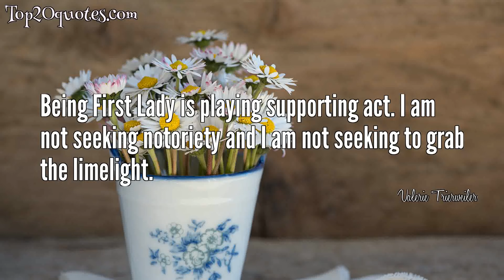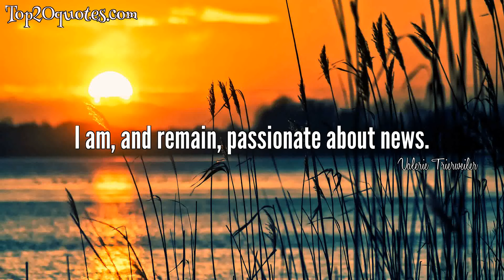☝ Top 12 Quotes of Valerie Trierweiler - Journalist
Top 12 Quotes of Valerie Trierweiler:
 ✫ Being First Lady is playing supporting act. I am not seeking notoriety and I am not seeking to grab the limelight.
 ✫ My feeling is that maintaining financial independence is also a healthy way to keep my feet on the ground.
 ✫ In France, a first lady has no status, and therefore she isn't supposed to do anything else.
 ✫ I have never worn dresses by grands couturiers.
 ✫ My perception of life is not to ask Francois Hollande, who isn't the father of my children, to support me financially.
 ✫ I've shared the fate of many working mothers; I felt guilty like them.
 ✫ I will count to 10 before tweeting.
 ✫ I know politics; I know the media.
 ✫ I built my entire life on the idea of independence.
 ✫ I am, and remain, passionate about news.
 ✫ I am a committed observer. I like staying in the background and seeing what's going on.
 ✫ These days, everything is magnified very quickly by the media - the slightest slip can turn into a catastrophe.
🖎 Author: Valerie Trierweiler
♛ Career: Journalist
📅 Life: b. February 16, 1965